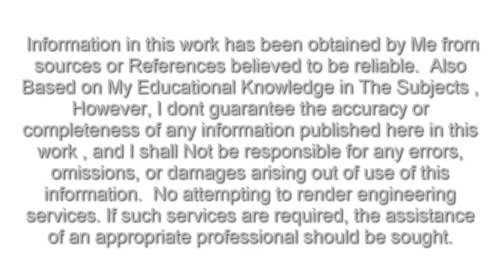Types of power plant # Classification # Power Plant Engineering Lecture 1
Types of power plant # Classification # Power Plant Engineering Lecture 1 * types of power generation , types of power stations